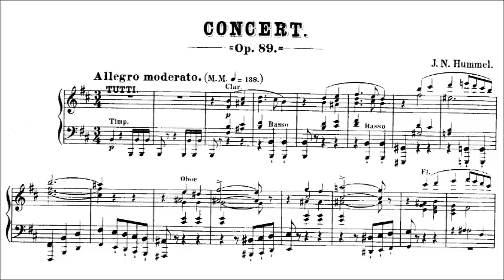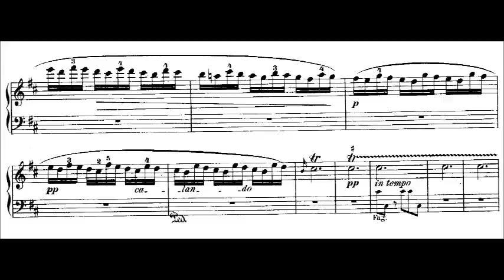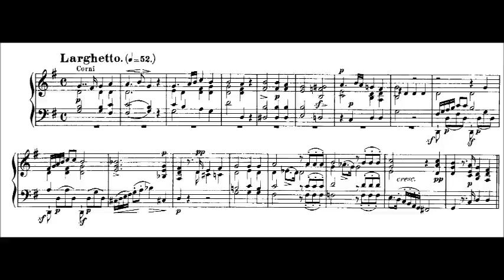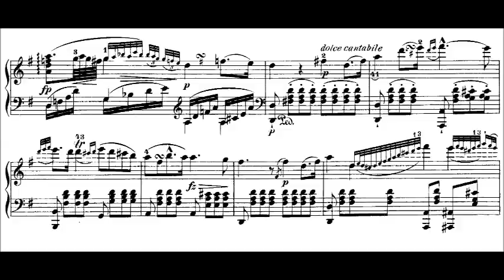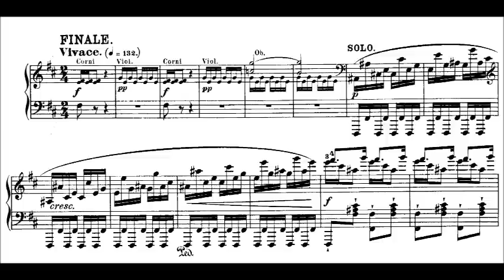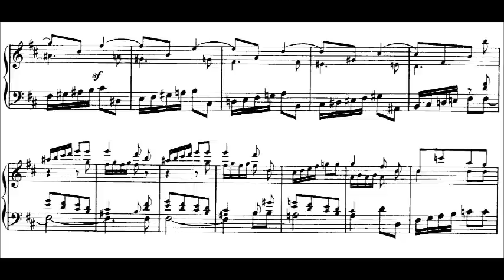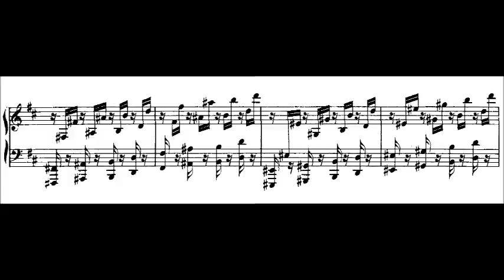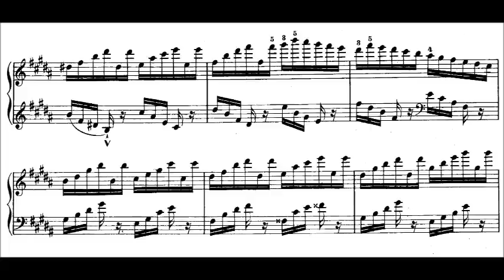Johann Nepomuk Hummel - Piano Concerto No. 3, Op. 89 (1819)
Johann Nepomuk Hummel (Born 14 November 1778 Pressburg/Pozsony, Kingdom of Hungary (now Bratislava, Slovakia) Died 17 October 1837 (aged 58) Weimar, Saxe-Weimar-Eisenach (now Thuringia, Germany) was an Austrian composer and virtuoso pianist. His music reflects the transition from the Classical to the Romantic musical era.

Piano Concerto No. 3 in B minor, Op. 89 (1819)

I. Allegro moderato (0:00)
II. Larghetto (17:00)
III. Finale: Vivace (24:53)

Stephen Hough, piano and English Chamber Orchestra conducted by Bryden Thomson

Piano Concerto No. 3 in B minor, Op. 89 was composed in Vienna in 1819 and published in Leipzig in 1821.

Unlike his earlier piano concerti, which closely followed the model of Mozart's, the B minor concerto along with the slightly earlier Concerto No. 2 is written in a proto-Romantic style that anticipates the later stylistic developments of composers such as Frédéric Chopin and Felix Mendelssohn.

Description by Robert Cummings  [-]
Hummel's piano sonatas are generally considered his most compelling compositions, in particular the Sonata in F sharp, Op. 81, and the Sonata in A flat for piano, four hands, Op. 92. But his piano concertos also stake out an important corner of his output, with the Second and Third probably standing as his finest. The Piano Concerto No. 3 in B minor consists of three movements and has an almost identical structure to that of the Second. The opening panel is a lengthy Allegro moderato and there follows a subdued, short Larghetto, after which comes the Vivace finale, which finally breaks the pattern of the Second, whose closing movement is an Allegro moderato Rondo. The Third's first movement begins with an orchestral introduction that presents an intense, somewhat heroic main theme played by the winds, a theme whose direct manner has immediate appeal, sounding almost like a lost Beethoven melody. An alternate theme of playful, almost carefree character soon appears. When the piano enters, it does not reprise the main theme in the manner of Beethoven with his contemporary "Emperor" Piano Concerto. Hummel leaves statements of it to the orchestra, compensating with brilliantly inventive keyboard writing, whether in the deft presentation of the alternate theme or in the sublime development section. The second movement is a subdued Larghetto, featuring a lengthy introduction by horns that present the lovely main theme. The ensuing piano's rendition of it is vastly superior in its imaginative sense of intimacy and sweetness. The keyboard writing throughout the central panel is touching, especially in the final statement of the main theme. The Vivace Finale follows without pause, the piano presenting the playful main theme as Hummel once again creates an utterly memorable tune. Allusions to the main theme from the first movement appear amid later material, but the mood remains buoyant and light right up to its colorful ending. In sum, one must assess this nearly 40-minute piano concerto as at least a minor masterpiece, deserving of far greater attention than it has gotten.